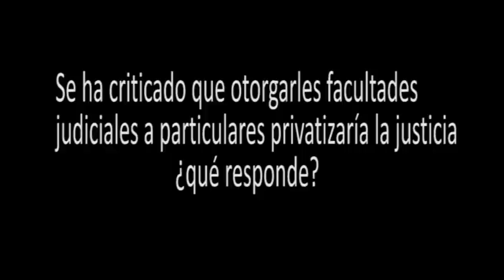"Vacíos legales han desvirtuado la justicia penal militar"